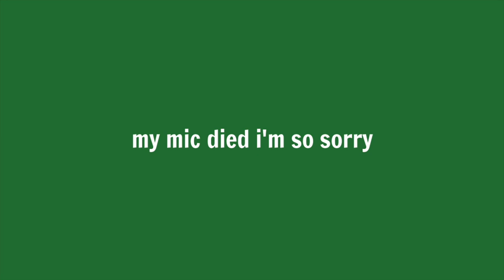Huge FALL Must Haves Haul 2022 | clothes, shoes, coats, products, jewelry..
list of items:

zebra velvet bodysuit

matching pants

similar leather zara dress (other one is not on site)

skims long sleeve(bodysuit is in stock)

gold amazon earrings

black high boots

kopari lotion

ouai body wash

body scrub